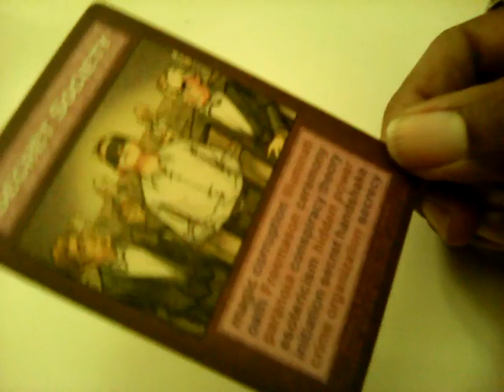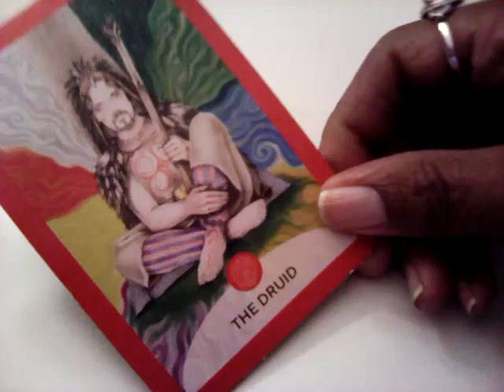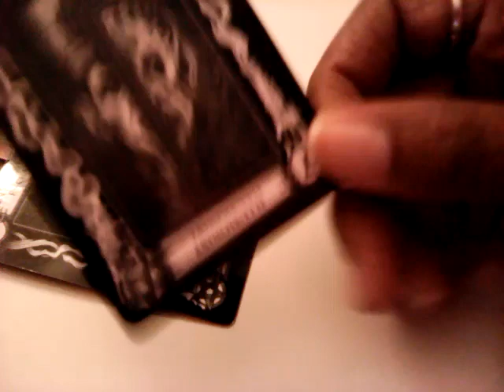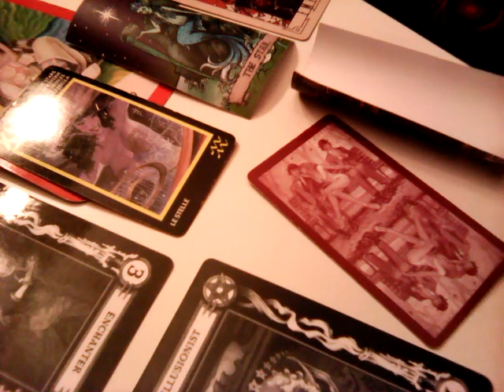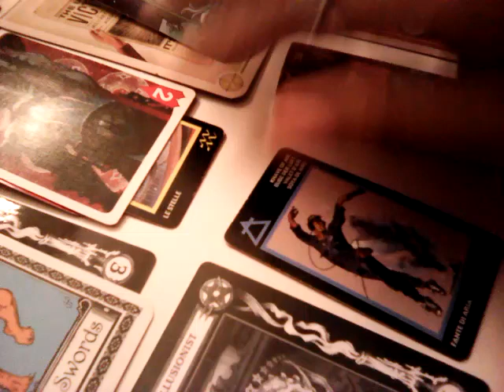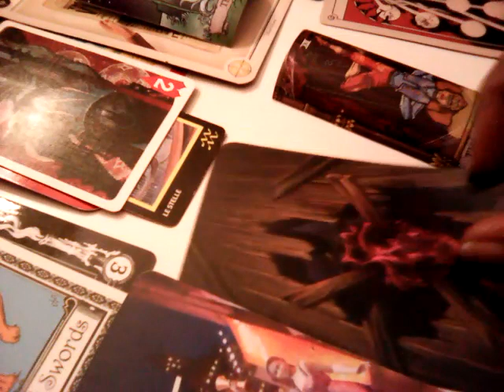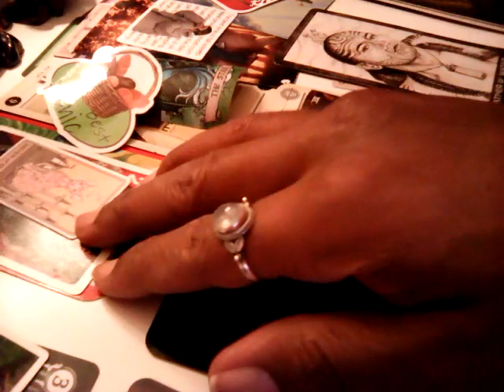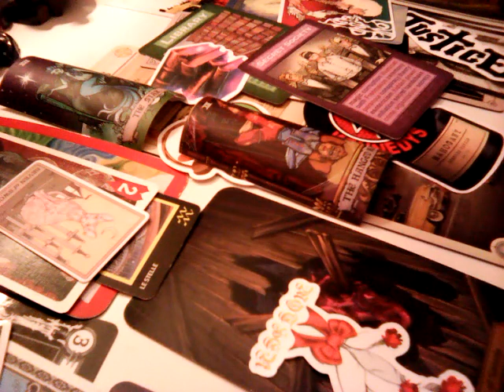House on the Hill - true story. Insanity (80's). All Alleged and Speculation.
7:22am    01/17/24